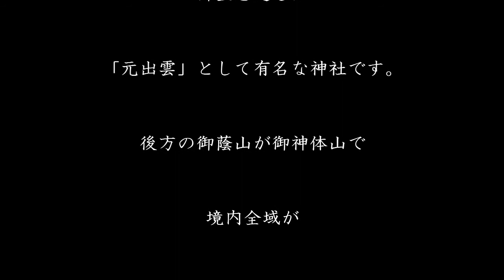夢に出てきた神社 出雲大神宮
元出雲といわれる出雲大神宮。
霊山 御蔭山への参道が夢に出てきたので行ってみました。
やっぱりここは凄かったです！
境内には良縁祈願の場所がいつくもあります。

出雲大神宮
京都府亀岡市千歳町出雲無番地